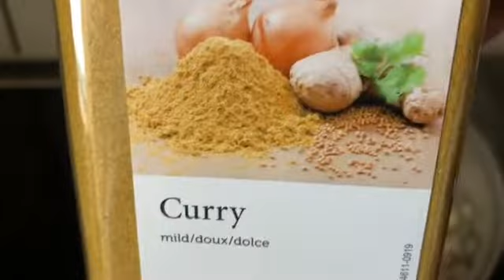PRAWN CURRY iஇறால் கறி இந்தியா